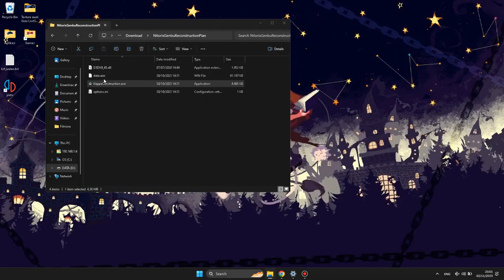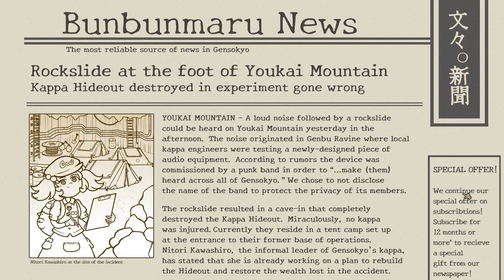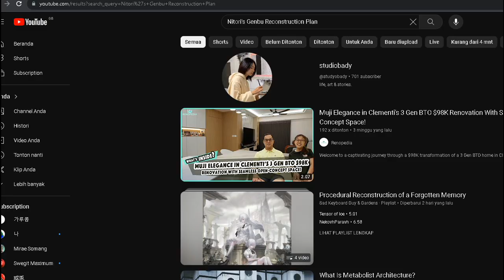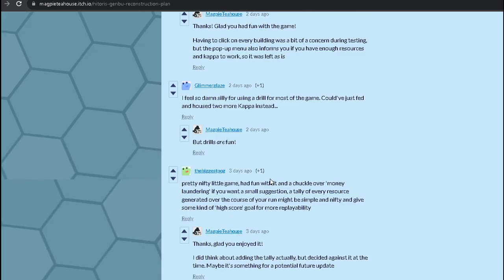Nitori's Genbu Reconstruction Plan - GUE GAK TAHU DI SURUH 50 KAPPA!